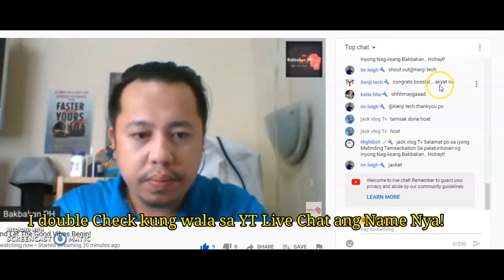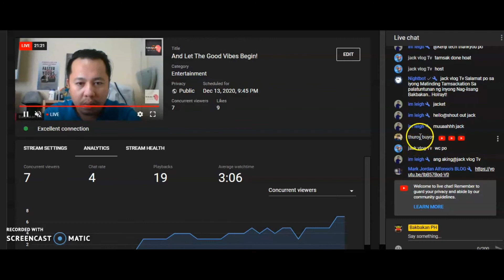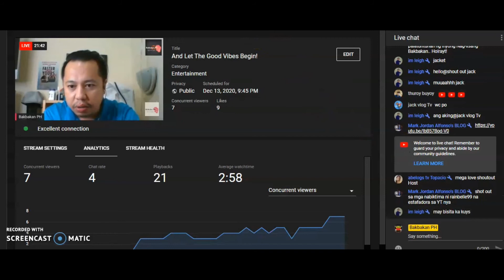Paano Maglagay ng Jacket sa Mga Nawawala sa YT Live Chat gamit ang Streamyard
This is live tecnique para masundo mo ang YT Viewers mo na di nakikita sa YT Live Chat.  Ma-Jackitan upang makahalubilo sa YT Live Chat at tuloy tuloy ang kasiyahan..